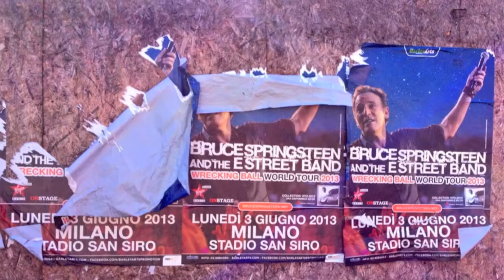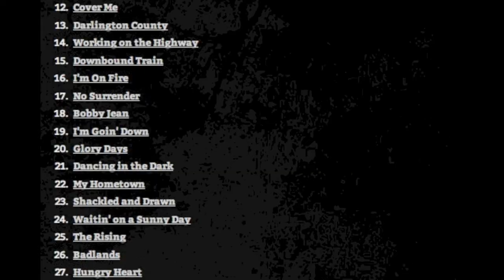Bruce Springsteen Live Report in San Siro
Lunedì 3 Giugno 2013 - The Boss and The E-Street Band Live Report di Ivan Grozny.